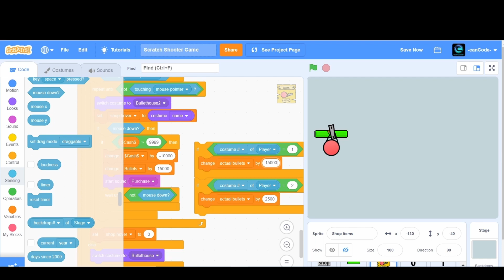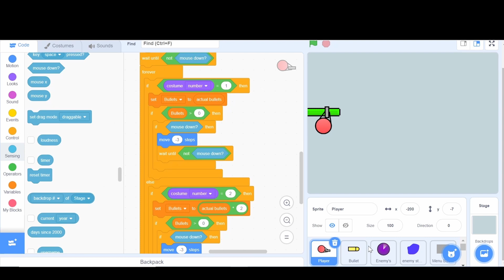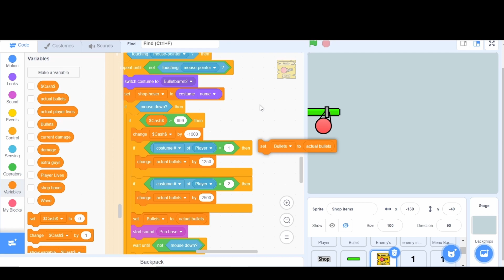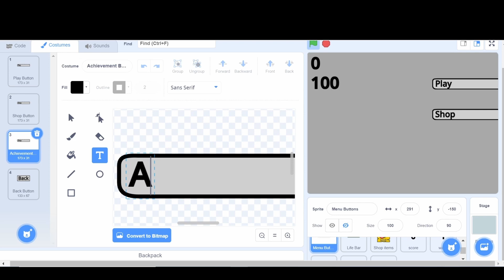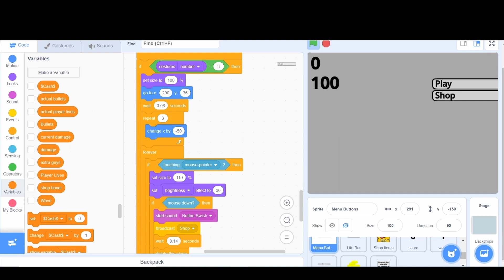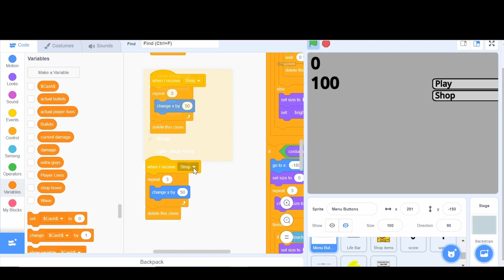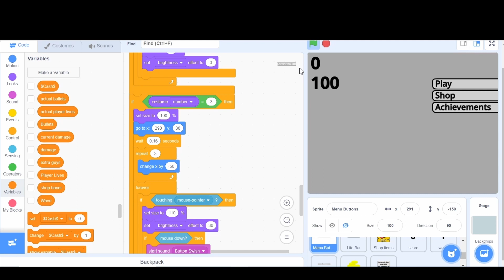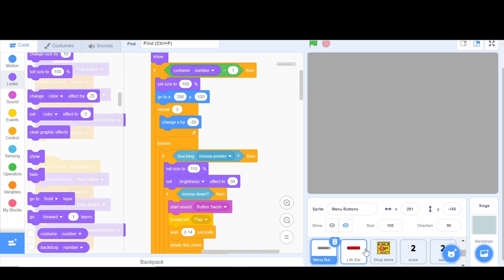Make a Shooter Game on Scratch!! PART 27 - ACHIEVEMENT BUTTON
Welcome back!! Today we are going to
1. Fix some bullet glitches.
2. Add an achievement button!